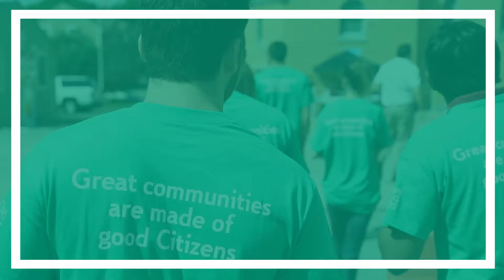Learn from past interns how to best take advantage of your Citizens internship!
During their 10-week internships, our Early Career Program associates grew their networks and received mentorship from a number of Citizens professionals. Hear what our interns learned and get advice if you’re considering interning at Citizens Bank. For more information on our Early Career Programs